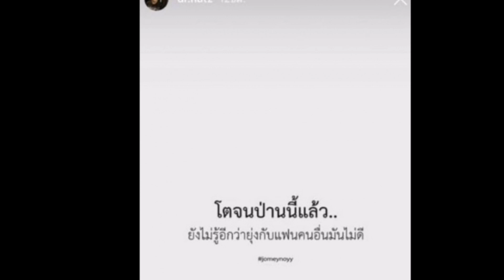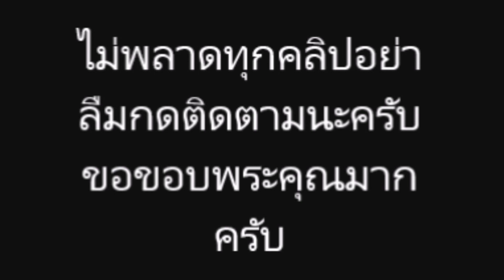คนใกล้ชิดเผย "น้ำหวาน" ถูกโยง "ณัฐ" สามี โพสต์เดือด ถึงชู้,ดาราต้องคู่ไฮโซ!